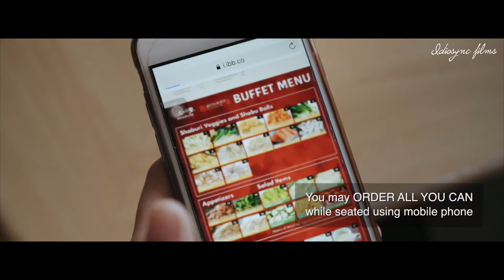SHABURI & KINTAN BUFFET NEW NORMAL VIDEO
PROMOTIONAL VIDEO
FILM BY Idiosync Films
Videographers: Joseph Medina & Jam Santos
Photographer: Jam Santos
Video editor: Joseph Medina
Location: Top of the Glo, Glorietta 2, 4 Level, Makati, Metro Manila
Shaburi and Kintan Ph